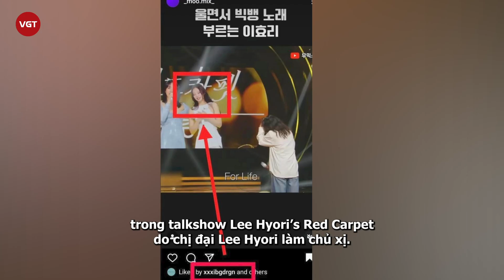Jennie quay lại với G-Dragon sau khi đá đít V BTS?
Sáng 16/7, mạng xã hội châu Á được phen dậy sóng trước nghi vấn Jennie (BLACKPINK) và thủ lĩnh BIGBANG G-Dragon đã tái hợp, bí mật yêu đương từ tháng 8/2023 tới nay.
Theo nguồn tin, 2 ngôi sao hàng đầu Kpop được cho là liên tục để lộ đồ đôi từ nhẫn cho đến khăn quàng cổ.

Còn nhớ hồi năm 2021, Dispatch khiến toàn châu Á chấn động khi đăng tải thông tin Jennie hẹn hò G-Dragon. Đáng tiếc, chuyện tình này chỉ kéo dài được hơn 1 năm.
Hồi tháng trước, nàng rapper Hắc Hường góp mặt trong sự kiện tuyên truyền album mới của Billie Eilish, còn G-Dragon đầy nổi bật tại buổi talkshow công nghệ do KAIST (Viện Khoa học và Công nghệ Tiên tiến Hàn Quốc) tổ chức. Đáng chú ý, 2 thần tượng đình đám được cho là đeo chiếc nhẫn giống hệt nhau.